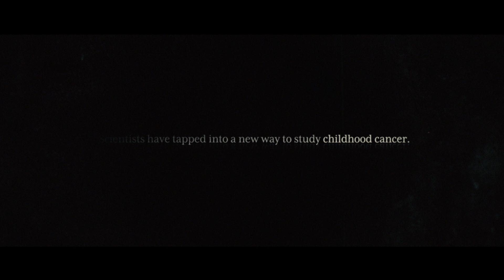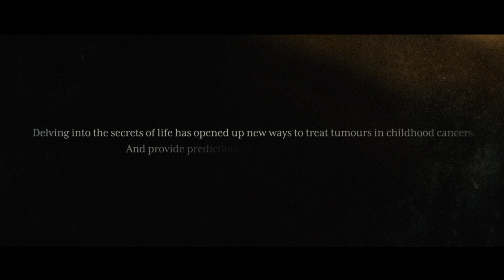Unlocking the Secrets of Treating Childhood Cancer - UCD Prof. Walter Kolch | UCD Think Bigger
Led by Professor Walter Kolch, researchers at University College Dublin have merged biological information and mathematical models to deliver the ultimate in personalised medicine, a computer programme that can predict how an individual will respond to medical treatments.

[Producers: Dominic Martella and Lisa Flannery, University College Dublin. Filmed by Tiny Ark on location in University College Dublin.]

Studies have shown that the patient response rate for the world’s top 10 drugs only runs at between 10 and 30 per cent. The Systems Biology Ireland lab at UCD developed models that are based on a person’s own biochemistry. Once integrated with a computer algorithm the team can predict with a high degree of accuracy how a person will respond to various treatments. Researchers at UCD think bigger, go further and learn more; to advance knowledge and create impact in Agri-food, Culture, Economy and Society, Environment, Health and ICT.